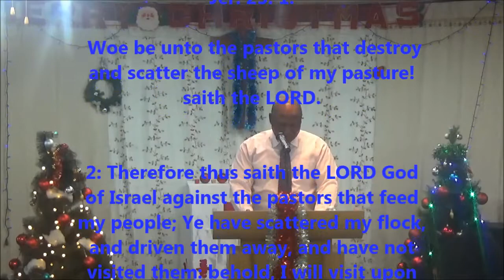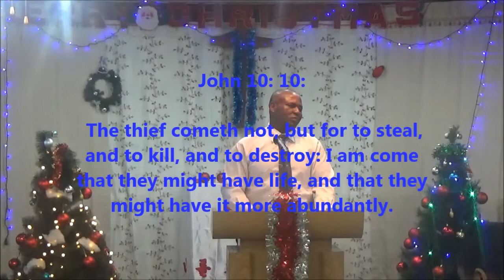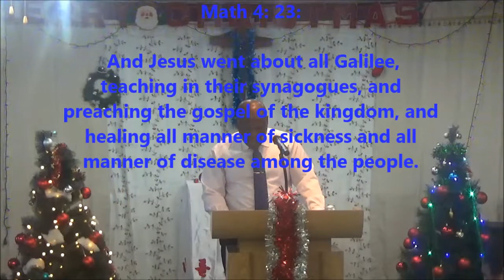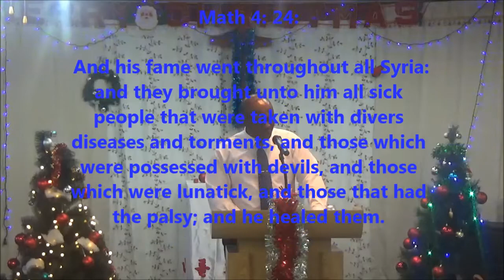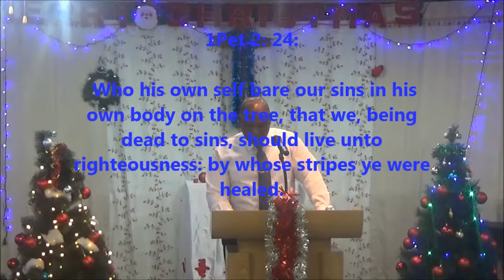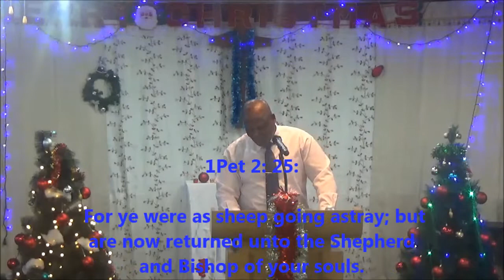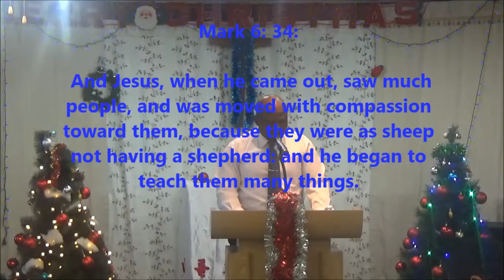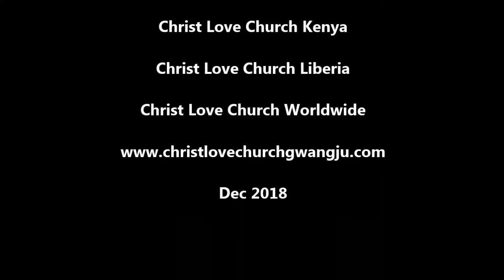Man Of God. Dickson Sunny: Jesus The Good Shepherd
Jesus said; I am come that they might have life, and that they might have it more abundantly.
I am the good shepherd: the good shepherd giveth his life for the sheep.

Christ Love Church Gwangju South Korea.